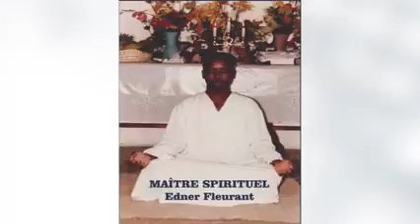Fason'w ka kanalize vi'w pozitivman. Force Intérieure. Tel: +509 3714-3013Whatsapp